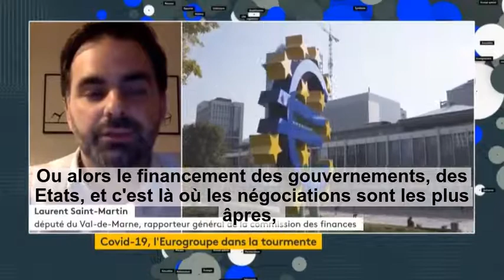Interview de Laurent Saint-Martin sur la réunion des ministres de finances de l'Eurogroupe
L'Europe a rendez-vous avec l'histoire et doit ressortir plus forte de cette crise sanitaire et économique du coronavirus.

Un accord de l'Eurogroupe sur les moyens de protéger les travailleurs, les entreprises et les pays est nécessaire.

France et Allemagne pèseront de tout leur poids en ce sens.